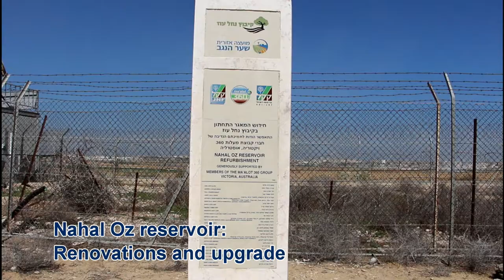Environmental Protection and Community Development in the Negev and Galilee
A short visit to environmental protection and community development projects donated by Friends of JNF Australia, which are making a difference in the Negev and the Galilee